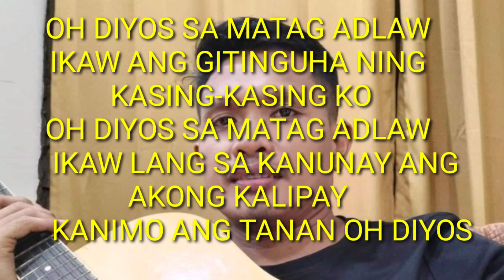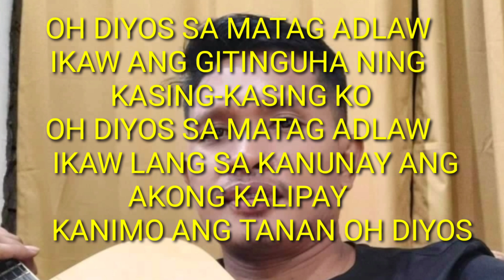KANIMO ANG TANAN | FRANKLIN TALON | LYRICS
Original Composition by: Franklin T. Talon
Singer: Franklin T. Talon